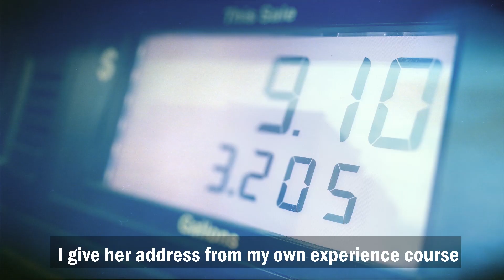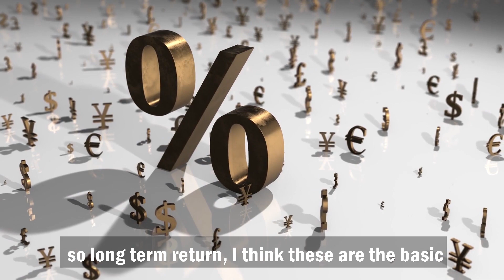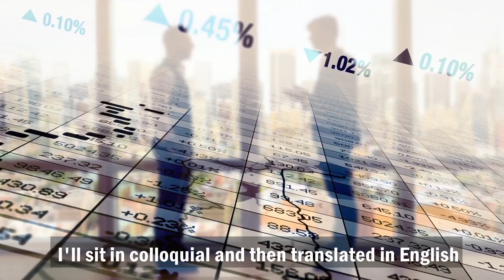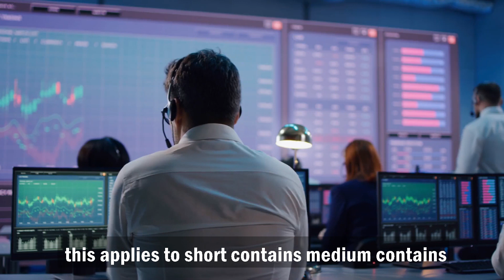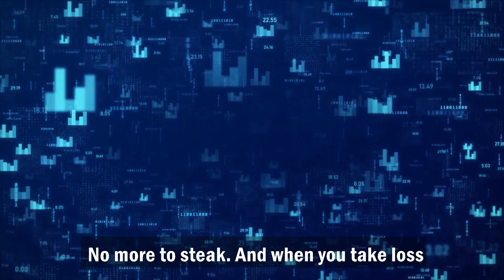Investment Insights from Rakesh Jhunjhunwala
In this video, we will talk about getting ready for an exciting episode where we dive deep into investing with the legendary Rakesh Jhunjhunwala. This video shares exclusive insights that will fast-track your investment journey and help you achieve your financial goals. With over 30 years of experience and an impressive track record of success, Mr. Jhunjhunwala is a highly respected figure in the investing world. His wisdom is coveted by investors worldwide, and we're thrilled to share some of his expert advice with you. We'll cover practical tips and strategies that you can use to enhance your investment returns and stay ahead of the curve in the dynamic Indian stock market. Whether you're a novice investor or an experienced pro, this video is packed with valuable insights that you won't want to miss

Hi! Welcome to Omega Finance. If you are looking for Finance, Value investing, and stock market knowledge in general then you are at the right Place.

We are Mr. Omega Finance here to provide regular videos on the topics of Investment, stock market, stock trading, value investing, and much, much more.

This content is for educational and entertainment purposes only. Omega Finance does not provide any investment advice, it is just for imparting finance-related education among viewers. The information is being presented after thorough research on the internet and might not be suitable for all investors. Past performance is not indicative of future results. All investing involves risk, including the possible loss of principal